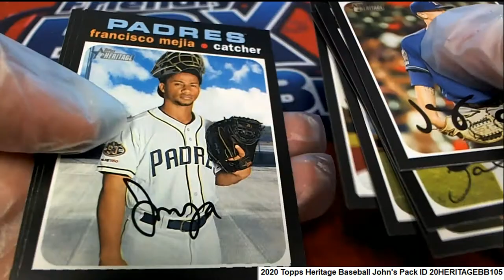2020 Topps Heritage Baseball John's Pack ID 20HERITAGEBB105